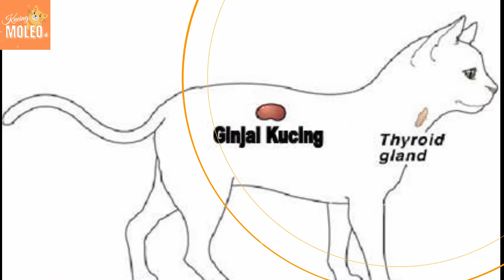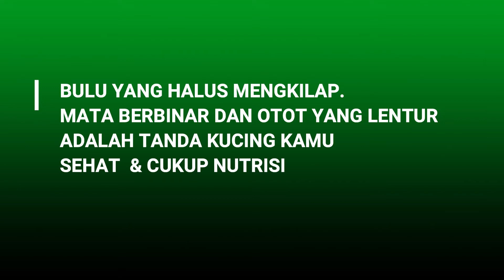Wet Food atau Dry Food? Mana Makanan Kucing Terbaik untuk Anabul?